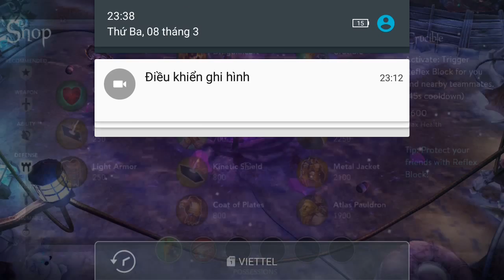Vainglory e930 Mr Bean